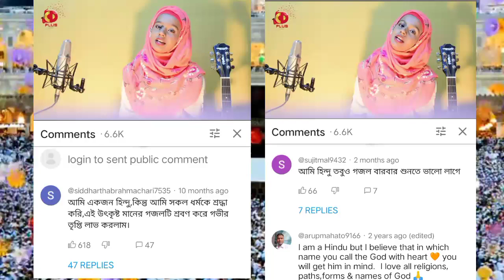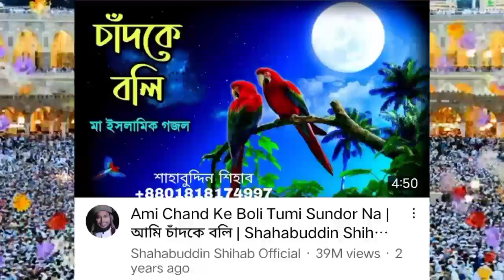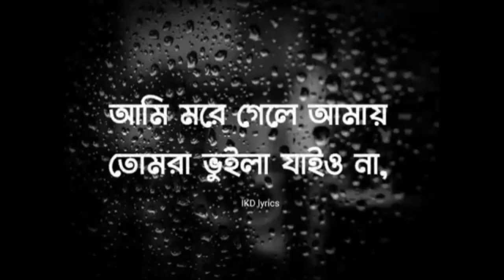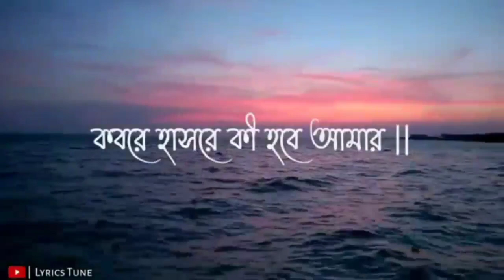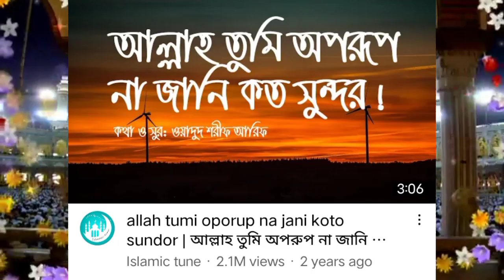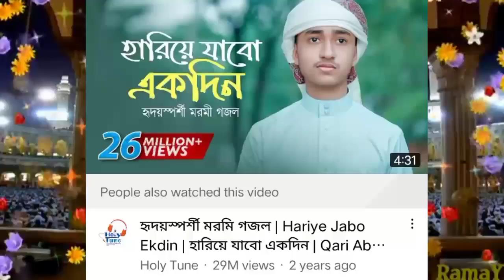Most_Popular_Islamic_Music. বাংলাদেশের_সেরা_১৫_টি_ইসলামীক_মিউজিক_বা_গজল_(পর্ব ২)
Most_Popular_Islamic_Music.
বাংলাদেশের_সেরা_১৫_টি_ইসলামীক_মিউজিক_বা_গজল_(পর্ব ২)

Hallo bondhura kamon asen shobai
Ajke apnader dakhabo Bangladesher shera
15 ti islamic music ba gojol er part 2

Music
15) Mone Boro Asha Chilo Jabo Modina

14) কাফন আমার আপন কবর আমার ঘাঁটি
       Anis Ansari

13) Tumi Asmane Thako provu_Shayla

12) Dunia Sundor Manush Sundor_Raisha

11) রাসুল নামের ফুল ফুটেছে মরু সাহারায়।

10) Ami Chand Ke boli Tumi Sundor Na_
       Shahabuddin Shihab

9) Amar Moron Asibe Kokhon_
     Shajjad Hossain

8) Allah Tumi Doyar Sagor_
     Shahabuddin Shihab

7) Kobore Hashore ki Hobe Amar_
     Mahmud Hasan

6) Rongin E prithibi Charite Hoibe_
     Sayed Ahmed

5) amon moron mawla tumi kawke diona_
     Abu Taher

4) Allah Tumi Oporup Na jani Koto Shundor

3) বিদায় বেলায় তুমি দিওগো দেখা_
     ক্কারী আবু রায়হান

2) Aire Sagar Akash Batash Dekhbi Jodi Ai_
     NAZRUL GEETI

1) Haryie Jabo Ekdin_Qari Abu Raihan